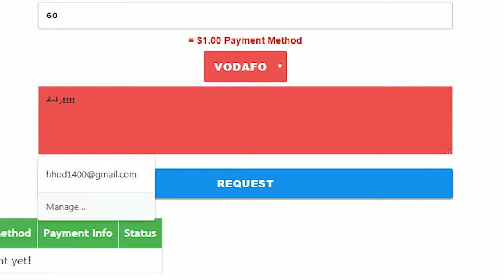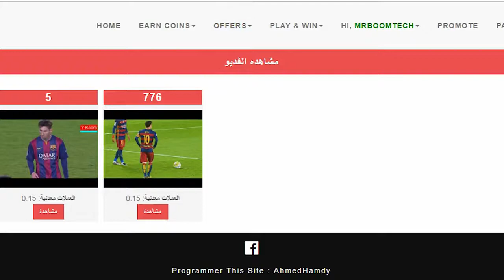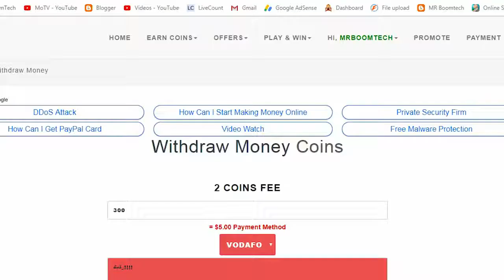63 كيفية الربح من الانترنت و اسهل طرق الربح من الانترنت للمبتدئين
كيفية الربح من الانترنت و اسهل طرق الربح من الانترنت للمبتدئين
سلام عليكم الربح من الانترنت و كيفية الربح من الانترنت ده السؤال اللي ديما بنتسئلة كيف اربح من الانترنت وانا لا املك اي مهارات و اليوم معانا موقع لا يتطلب مهارات في الربح منه و طريقة الربح من الانترنت في الموقع سهلة جدا و بسيطه جدا و تقدر تحقق منها ارباح جيده شهريا لتجميع رأس مال

Name: Mostafa abdo
Address Line 1: 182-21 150th Avenue
Address Line 2: CAI 532902
City: Springfield Gardens
State: NY
Zip Code: 11413